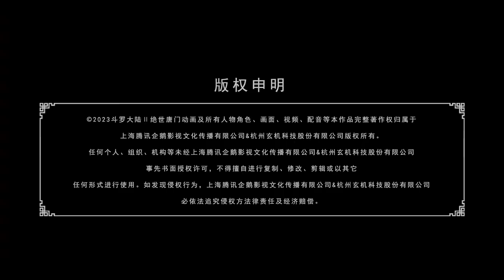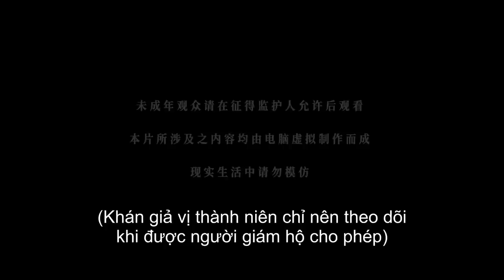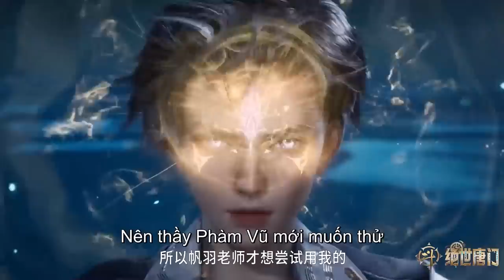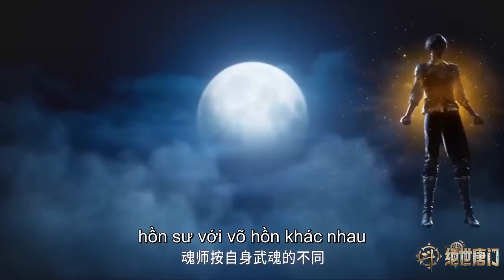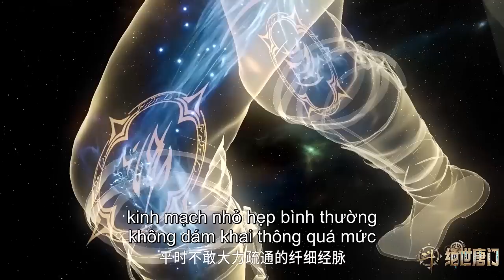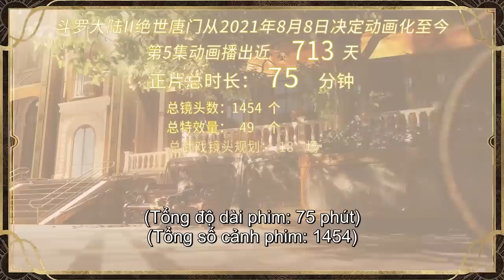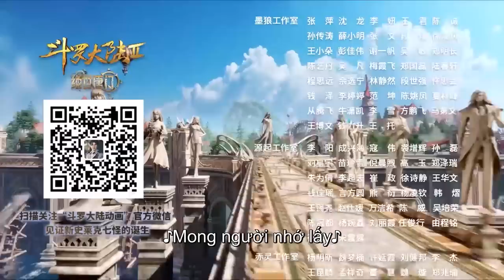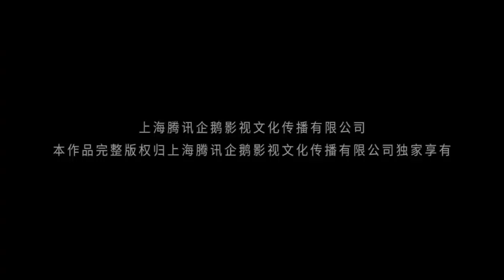[VIETSUB] Đấu La Đại Lục 2: Tuyệt Thế Đường Môn - Tập 5 | Hoạt Hình Huyền Huyễn Trung Quốc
Nơi đây không có ma pháp, không có hơn thua, không có võ thuật, nhưng lại có võ hồn. Đường Môn suy thoái sau khi đã thành lập được vạn năm ở Đấu La Đại Lục. Một lớp anh tài xuất hiện, liệu thế hệ Thất quái Sử Lai Khắc mới này có chấn hưng được Đường Môn, viết nên bài ca tuyệt thế Đường Môn hay không? Hồn thú triệu năm, Tử Linh Thánh Pháp Thần nắm giữ Nhật Nguyệt Trích Tinh, hệ thống Hồn Đạo Khí hoàn toàn mới khiến Đường Môn suy yếu. Tất cả thần khí đều sẽ lần lượt xuất hiện. Ám khí Đường Môn liệu có chấn hưng được uy phong, Đường Môn có thể tái hiện được huy hoàng hay không?

30 phim hoạt hình 3d trung quốc hay nhất